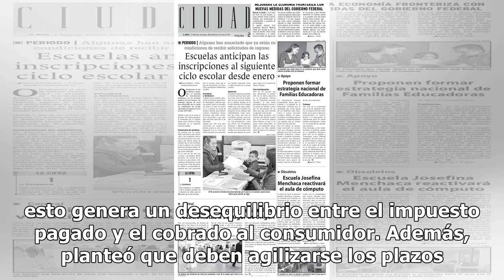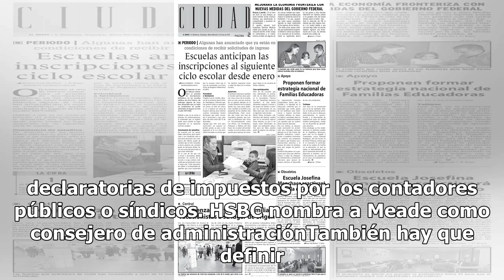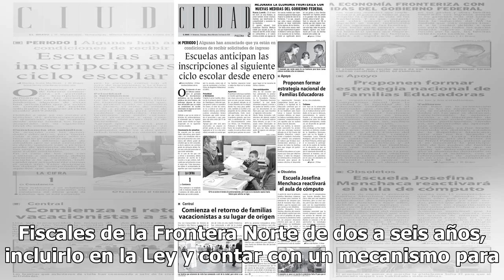Reducción del IVA en la frontera no ha dado resultados: Concanaco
No ha resultado óptimo el decreto para disminuir el IVA del 16 al 8% en la frontera norte del país, pues el Coordinador de Síndicos de la Confederación de Cámaras Nacionales de Comercio, Servicios y Turismo (Concanaco Servytur), Octavio de la Torre de Stéffano, dijo que gran parte de las cadenas de ...